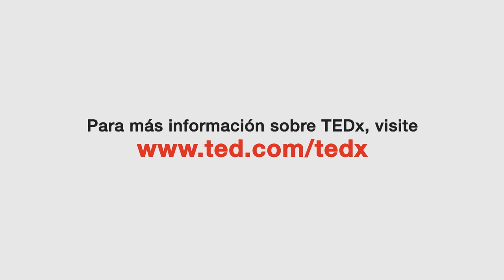Comunidad de soñadores | Israel Cinman | TEDxCordoba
This talk was given at a local TEDx event, produced independently of the TED Conferences. Para más charlas de TEDxCordoba + Israel Cinman Fundador y director del Instituto Cinman. Córdoba, Argentina. + In the spirit of ideas worth spreading, TEDx is a program of local, self-organized events that bring people together to share a TED-like experience. At a TEDx event, TEDTalks video and live speakers combine to spark deep discussion and connection in a small group. These local, self-organized events are branded TEDx, where x = independently organized TED event. The TED Conference provides general guidance for the TEDx program, but individual TEDx events are self-organized.* (*Subject to certain rules and regulations)

Israel Cinman
Fundador y director del Instituto Cinman.
Córdoba, Argentina.

De su experiencia de vida en un kibutz israelí, adoptó el sentido de comunidad como valor transversal, para capacitar a profesionales en el liderazgo empresarial y personal. Ha entrenado con éxito a dirigentes y ejecutivos de las más variadas organizaciones internacionales.
Diseñó e implementó programas para grupos humanos específicos en raza, cultura, relación y desafíos paradigmáticos. Es un apasionado en la construcción, evolución y trascendencia de comunidades. Su estilo de entrenamiento propone ir más allá de los paradigmas existentes, procurando que cada participante logre potenciar sus posibilidades.
Escritor y premio “Ingenio” de la Editorial Atlántida, sostiene: “Tenemos que conectarnos más con las personas que ya están donde queremos estar, para poder explorar cómo lo hicieron”..